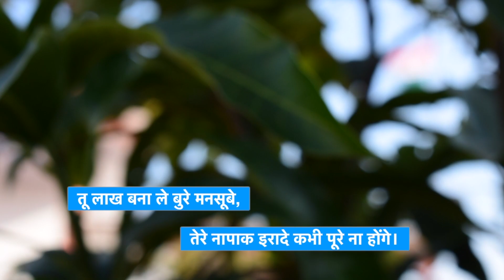BHARAT KA ABHIMAN........( भारत का अभिमान )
This video is about the PATRIOTIC FEELINGS that one should have for his/her country.
The literature used in it is the subject of copyright to it's respectful owner and should not be used by any other without permission.

1) This video does is a patriotic video and do not have a negative impact on viewers health.
2) This video is similar to any other useful informational video and will only increase the patriotism.

I have worked hard for my channel and its coverage.
Appreciation is required.  THANKS.

SPECIAL THANKS TO :

THINK TANK 🙌
Dr. ASHIMA JANETA.